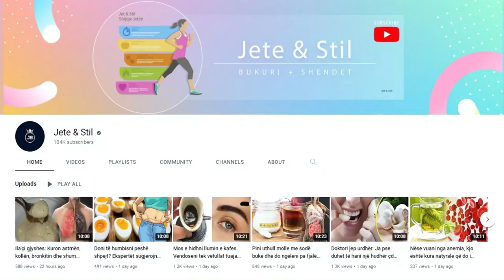Do të ngeleni pa fjalë kur të mësoni çfarë i ndodh trupit nëse hani arra çdo ditë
Të gjithë e dimë se arrat janë të pasura me fibra dhe antioksidues. Prej tyre kemi përfitime të ndryshme shëndetësore: Arrat përmbajnë përbërës që mbrojnë neuronet, ku përfshihen folati, vitamina E, melatonina, antioksiduesit dhe yndyrnat omega-3. Studimet treguan se konsumimi i arrave i jep shëndet trurit dhe rrit arsyetimin tek të rinjtë.

We all know that nuts are rich in fiber and antioxidants. They have various health benefits: Walnuts contain compounds that protect neurons, including folate, vitamin E, melatonin, antioxidants and omega-3 fats. Studies have shown that eating nuts gives brain health and increases reasoning in young people.